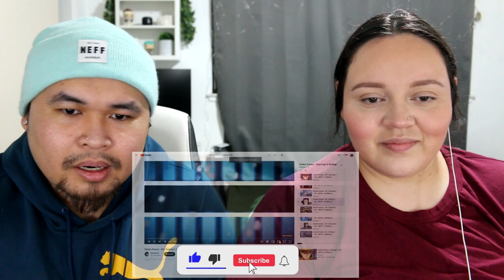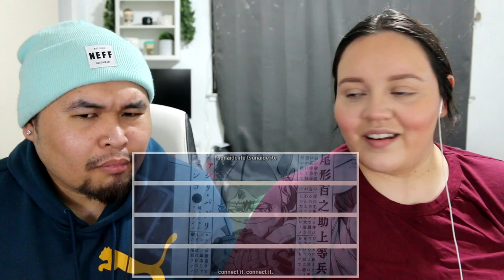Golden Kamuy Openings & Endings (1-4) | REACTION (FIRST IMPRESSION)